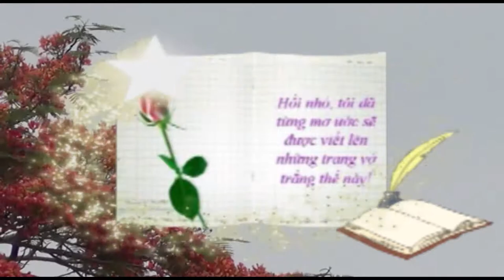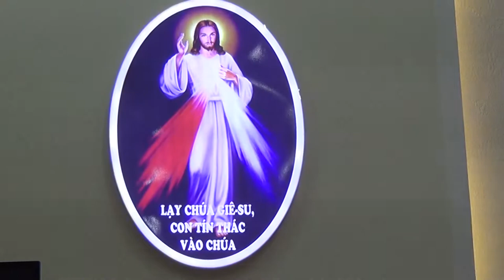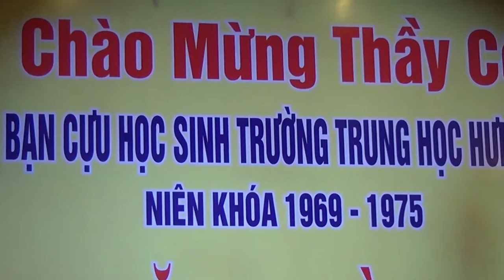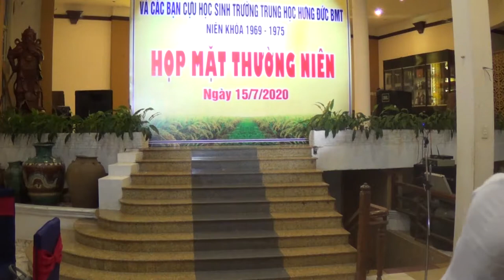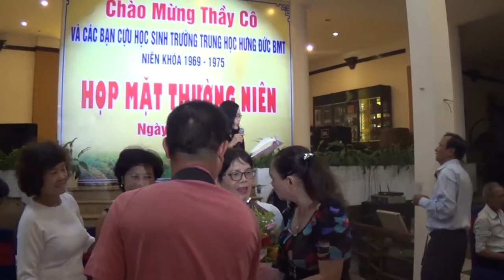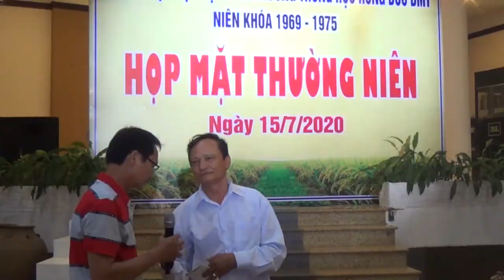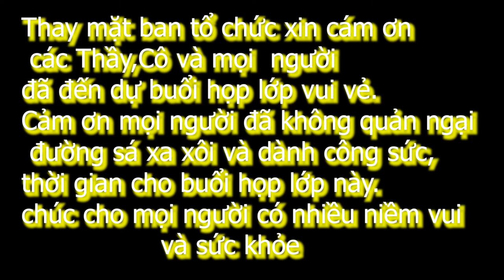Hop lop cuu hoc sinh Hung duc NK 69-75 ngay 15-7-2020